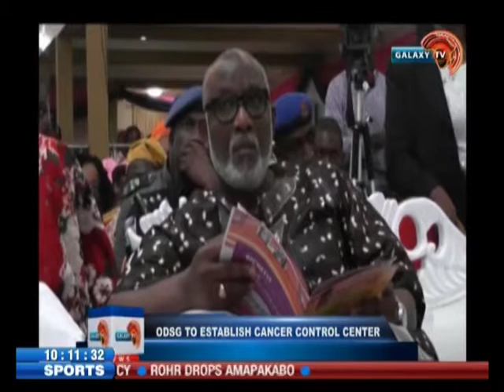Galaxynews @10: ODSG to establish cancer control centre